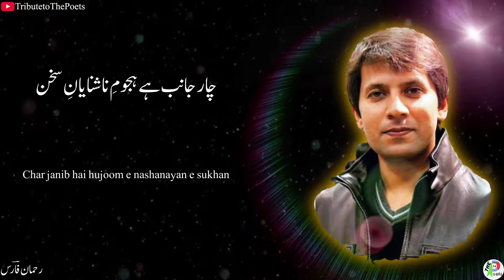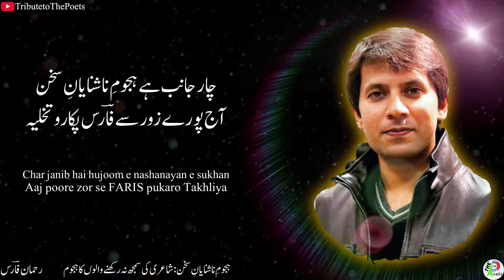Raat Aa Bethi Hai Pehlu Men Sitaro Takhliya (Rehman Faris) | Tribute to The Poets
Beautiful Ghazal by Rehman Faris

Raat aa bethi hai pehlu men sitaro Takhliya
Ab hamen darkar hai khalwat so yaro Takhliya

Aankh wa hai aur husn e yar hai peshe nazar
Shash jihat k baqi manda sab nazaro Takhliya

Dekhne wala tha manzar jab kaha darwesh ne
Kaj kalaho badshaho tajdaro Takhliya

Gham se ab hogi barah e rast meri guftagu
Dosto teemar daro gham gusaro Takhliya

Char janib hai hujoom e nashanayan e sukhan
Aaj poore zor se FARIS pukaro Takhliya

رات آ بیٹھی ہے پہلو میں ستارو تخلیہ
اب ہمیں درکار ہے خلوت سو یارو تخلیہ

آنکھ وا ہے اور حسن یار ہے پیش نظر
شش جہت کے باقی ماندہ سب نظارو تخلیہ

دیکھنے والا تھا منظر جب کہا درویش نے
کج کلاہو بادشاہو تاجدارو تخلیہ

غم سے اب ہوگی براہ راست میری گفتگو
دوستو تیمار دارو غم گسارو تخلیہ

چار جانب ہے ہجوم نا شنایان سخن
آج پورے زور سے فارسؔ پکارو تخلیہ